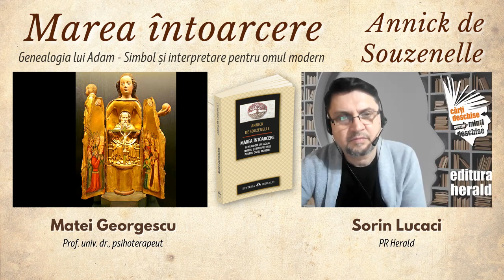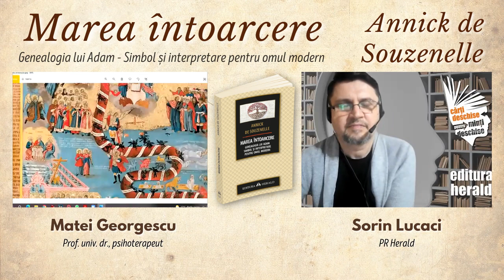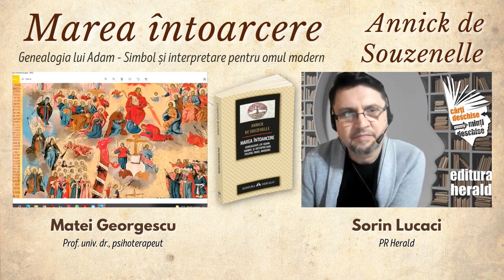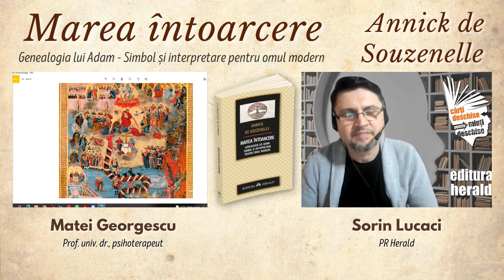Matei Georgescu - Marea intoarcere - Genealogia lui Adam | Annick de Souzenelle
Ce simbolizează, de fapt, Marea Întoarcere? Are nevoie omul zilelor noastre de o recuplare, o reconectare cu natura și esența divină? Și-a pierdut omul modern rădăcinile, simbolurile, valorile și reperele unei existențe dătătoare de sens? Ce este de făcut pentru a recupera aceste lucruri? Sunt întrebări cărora Annick de Souzenelle, autoarea cărții Marea Întoarcere le-a simțit relevanța, urmărind răspunsuri la probleme existențiale de-a lungul întregii sale vieți. Prin Marea Întoarcere, autoarea ne ajută să ne apropiem mai mult de înțelegerea profundă a ființei noastre și a lumii în care trăim.

Povestim astăzi alături de invitatul nostru, Matei Georgescu (prof. univ. dr., psihoterapeut) despre simboluri și despre sensul spiritual al vieții noastre, despre necesitatea trezirii omului contemporan la o realitate mult mai profundă a existenței. Dialogul a fost prilejuit de apariția cărții „Marea Întoarcere" de Annick de Souzenelle, volum apărut în colecția Arhetip a editurii Herald.

📖 „Marea intoarcere - Genealogia lui Adam - Simbol și interpretare pentru omul modern", Annick de Souzenelle